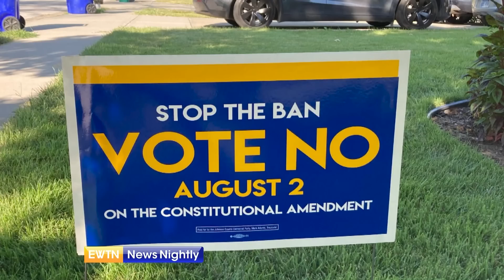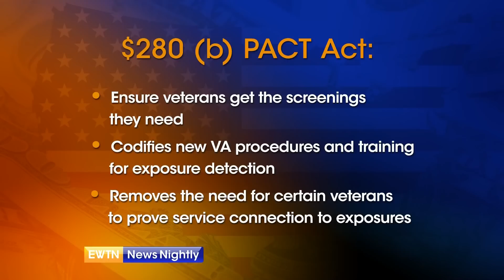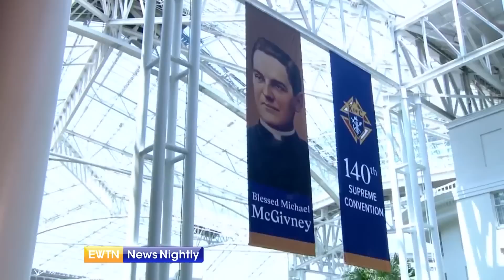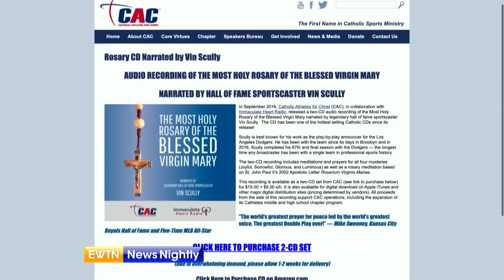EWTN News Nightly | Wednesday August 3, 2022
On "EWTN News Nightly" tonight: President Joe Biden signed a new executive order focused on abortion, and it coincided with the first meeting of his "Task Force on Reproductive Healthcare Access." Pro-life groups say it won't stop their mission to protect unborn lives. President of Students for Life Action, Kristan Hawkins, joins to help us unpack the executive order. Meanwhile, House Speaker Nancy Pelosi has toured a human rights' museum in Taiwan, affirming an "ironclad" US commitment to the self-governing island. In reaction to the visit, China has scheduled military exercises for tomorrow near Taiwan's defense perimeter. Chief-of-Staff to the former Director of National Intelligence and Research Fellow at the Heritage Foundation, Dustin Carmack, joins to share whether he sees a peaceful resolution to this. And a bill expanding healthcare coverage for veterans sickened by gases from military toxic burn pits passed the Senate last night. It was unexpectedly held up by Republicans. Pope Francis' next trip is in September to Kazakhstan. EWTN Vatican Producer Alexey Gotovsky is in the central Asian country to tell us more about the Papal trip. Finally this evening, young pilgrims from all over Europe are heading to Spain as part of Compostela's Holy Year. A Spanish pilgrim in Santiago de Compostela, Elena De Andres, joins to tell us a little more about this meeting and what her expectations are.